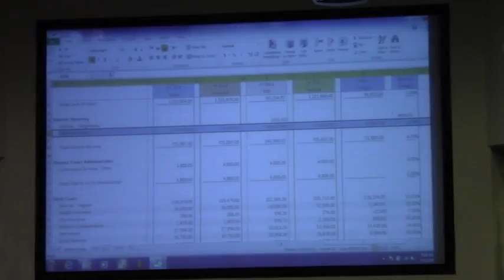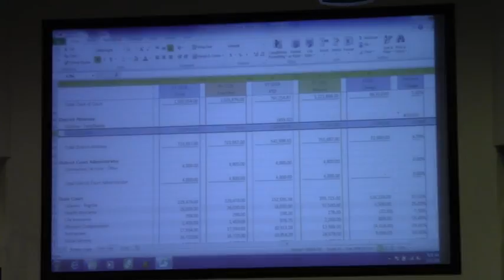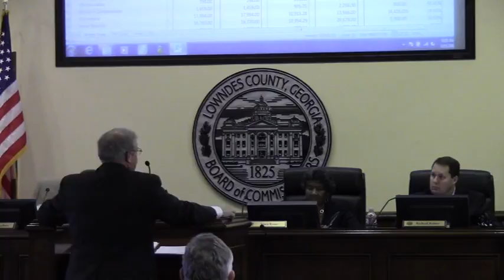04820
Lowndes County Board of Commissioners (LCC) Budget Session  - Day 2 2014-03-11